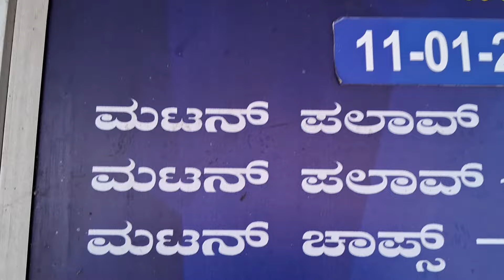Goat Leg Biryani Paya | Kaal Biryani | 40th Years Famous In Mysore | 570001|Kannada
Goat Leg Biryani Paya | Kaal Biryani | 40th Years Famous In Mysore | 570001
Address:
Chetan NonVeg Restaurant
Kabeer Road Mandi Mohalla
Behind : Mandi Mohalla Market
Near :Mandi Mohalla Police Station
Mysore -570001
You Click Pincode 570001
By Video Showing Address For U Click Link This 👇